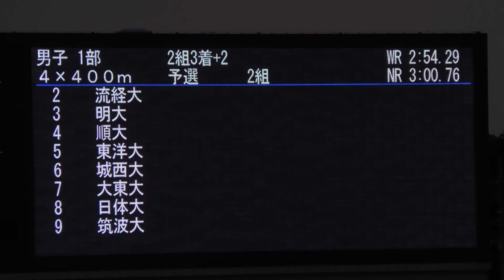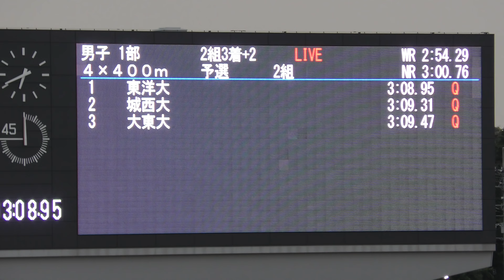2018 関東インカレ陸上 男子1部 4×400mR 予選2組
2018年5月26日（平成30年）
男子1部 4×400mR 予選2組

順位　ﾚｰﾝ　ﾁｰﾑ/ﾒﾝﾊﾞｰ　記録　ｺﾒﾝﾄ
1　5　東洋大　　　　　　3:08.95　Q
　　　①　柴崎　悠斗(1)
　　　②　櫻井　朴也(4)
　　　③　松原秀一郎(3)
　　　④　吉津　拓歩(2)

2　6　城西大　　　　　　3:09.31　Q
　　　①　渡部　佳朗(4)
　　　②　野口　友輝(3)
　　　③　冨田　博貴(4)
　　　④　大浦　宏貴(3)

3　7　大東文化大　　　　3:09.47　Q
　　　①　富岡　優也(2)
　　　②　齋藤　諒平(1)
　　　③　細井ﾌﾞﾗｲｱﾝ(1)
　　　④　北村　柊也(4)

4　4　順天堂大　　　　　3:09.68
　　　①　岩﨑　崇文(3)
　　　②　佐々木愛斗(3)
　　　③　岩本　　武(4)
　　　④　染谷　　翔(3)

5　9　筑波大　　　　　　3:09.69
　　　①　松尾　脩平(1)
　　　②　井上　翔遥(2)
　　　③　高橋　　塁(3)
　　　④　齊藤　勇真(2)

6　8　日本体育大　　　　3:11.91
　　　①　的場　翔大(1)
　　　②　佐藤　知樹(3)
　　　③　山下翔太郎(4)
　　　④　中島　孝輔(3)

7　3　明治大　　　　　　3:12.30
　　　①　石川　雅也(1)
　　　②　橋元　優成(1)
　　　③　浅川　優人(4)
　　　④　中西　大輔(4)

8　2　流通経済大　　　　3:17.91
　　　①　佐々木裕仁(3)
　　　②　木村　隆清(2)
　　　③　木村　　翔(4)
　　　④　澤田　尚人(4)